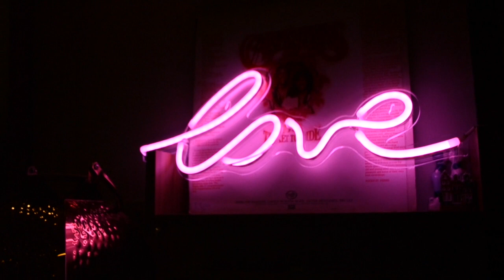SHOPEE HOME DECOR HAUL (UNEXPECTED FINDS)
Have you made the most out of the Search bar while online shopping? I am glad about my  amazing finds on Shopee for decorating my room.

Hi My name is Mia Gem and I am a 24 year old Filipina Youtuber. I love to share Contents consisting of Lifestyle & Hacks,Beauty & Self Care and so much more, I have just recently started my Channel so please LIKE and SUBSCRIBE! and FEEL FREE to SHARE if you find this helpful and post in the Comment Section if you have any video suggestions.